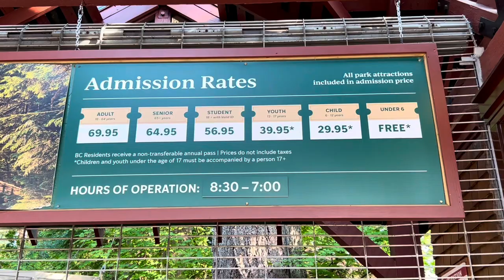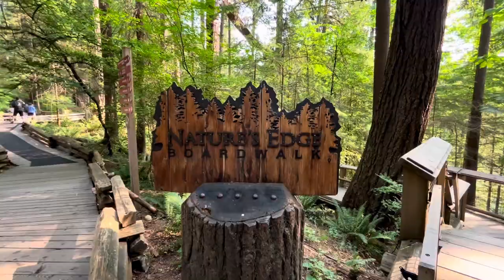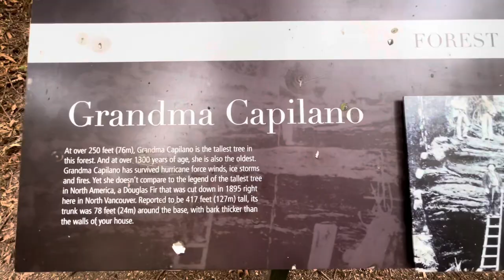Capilano Suspension Bridge Park - Vancouver 🌁 🌳 🏞️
Capilano Suspension Bridge and Park is an easy visit. Once you arrive and find parking, the entrance is right in front of you.

First off, like all the attractions around Vancouver that charge for parking, it’s $8 here, and that’s the maximum allotted time you can have, which covers 3 hours long.
So…when I asked the ticket staff member if 3 hours was sufficient time, she mentioned that it was more than enough to cover everything around Capilano Bridge and Park.

Next, with tax it’s $73 Canadian for admission. You’d think that’s steep but that’s the average price for all sights and activities in and around Vancouver.
So for me, the $73 wasn’t a shock to my system.
Btw, if you’re American, the $73 translates down to $55 US, which is much more manageable.

Capilano Suspension Bridge is open daily from 8:30am - 7pm. I arrived before 8am to start getting pictures. Plus, parking is accessible. But, by the time I returned from the 3 hours walking around and exploring, the lot had filled up entirely!

In the end, 3 hours was good enough that I even needed a 2nd activity to pass the time for the day and after here I went to the top of Grouse Mountain as well.

Upon entering…the suspension bridge is first up if you’d like to cross. I highly recommend getting your photos in immediately because just like parking, eventually the crowds arrive and then you will be “photobombed” by others.

The bridge is not scary from high up. There’s really not much to see when looking out over it. It’s just situated within a forest setting with lots of trees. Walking across the bridge, I never looked down and I wasn’t scared. I will say that the bridge does sway when there’s frequent activity on it.

So, either first go get your pics in at the bridge, or what you can do is venture off to the right hand side and go do the Cliff Walk, which is definitely the next most popular activity in the park.

The Cliff Walk is sort of hidden and off the radar from people’s visits and everyone rushes straight to the bridge first, but the Cliff Walk is worthwhile and will offer some aspects for panoramic views.
It doesn’t take long to do the Cliff Walk. All in all, I’d say maybe 15 - 20 minutes will get you through the self guided tour.

But back to Capilano Suspension Bridge, after crossing it, you can take the Nature’s Edge Boardwalk which is like walking through a forest of trees.
There’s a completely paved/wooden walkway to be immersed among nature. You climb a few stairs and next moment you realize you’re standing high above the forest. This Nature’s Edge goes around Capilano Park. It’s not difficult to walk.
This Nature’s Edge Boardwalk very much reminded me of a place similar to this in Northern California called Trees of Mystery. There you’re getting up close and personal to some of the tallest redwood trees in the world! So here at Capilano, it’s almost an exact replica of Trees of Mystery and vice versa.

Some extra notes…

- At the end of the Cliff Walk, there’s a life size wooden framed picture stand saying, “Capilano Suspension Bridge and Park”. It’s a good family photo moment. Everyone was stopping for a picture.

 - While on the Cliff Walk, there’s an overview lookout platform among the forest that people were stopping for as well. This platform is translucent but as long as you look ahead, you’re fine.

- There are restaurants and cafes in the park plus a Souvenir and Gift Shop. This Capilano Park is very touristy and they try and get you for every penny.
At the Gift Shop, I bought a few postcards and a magnet.

- By the time I was ready to leave about 11am, the park had filled up completely and was very noisy. The bridge was absolutely packed with visitors. In fact, park staff had to push people along the bridge and stop them from taking so many photos.

- My experience was decent. I wouldn’t return though as it’s too rowdy with tourists. I’d prefer to be along a quiet hiking trail in the great outdoors.
Also what’s incredible is just how many people live in Vancouver. Wherever I went, there was traffic and congestion. Whether it was Lynn Canyon, Stanley Park, here at Capilano or Grouse Mountain, lots and lots of bodies everywhere. And it’s not cheap either. These activities from my POV, are expensive.

But, overall, I had this Capilano Suspension Bridge and Park on my To-Do List and so no matter what…I was coming here for my 2nd time visiting Vancouver.

Lastly, they have Animal Talk Shows where you can learn about different species. That made no sense. I didn’t come here to be at a Zoo.

So, in the end, Capilano Bridge was just okay and you only need a portion of the day to complete it. After here I got lunch at McDonald’s before venturing a short ways over to Grouse Mountain Gondola.

Anyhow, thanks for coming along on this journey through Capilano Park and see ya on the next one!